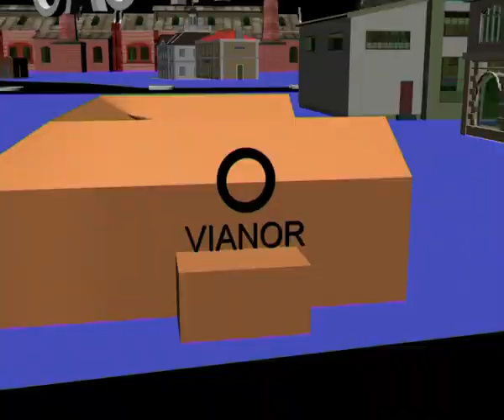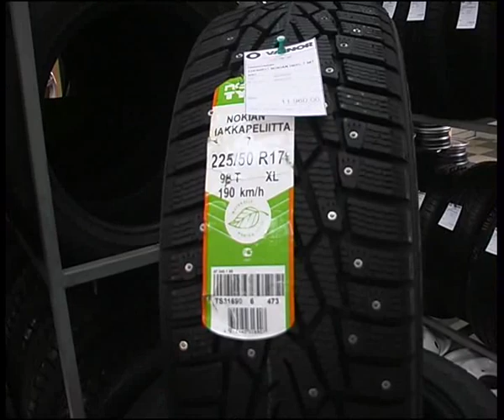vianor 1.flv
Алексей Челейкин - шинный центр "Vianor" г. Магнитогорск ул. Курако 6, Alexey Cheleykin - "Viavor" tire garage Magnitogorsk Kurako str. b. 6 .